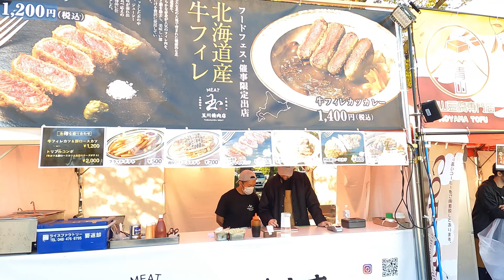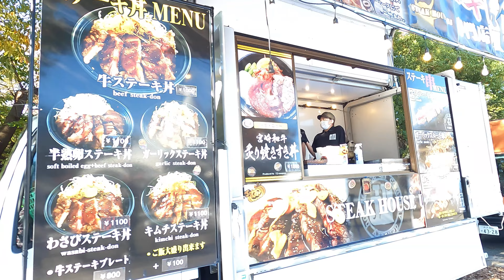【4K Japan】2022/10 /26 渋谷ハロウィンフェス 2022 in 代々木公園 フードエリア『Shibuya Halloween Festival 2022 』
渋谷ハロウィンフェス 2022 in 代々木公園
今年のハロウィンは代々木公園でグルメとライブを楽しもう！！
みなさんは渋谷のスクランブル交差点がハロウィンの時期に仮装した人たちで賑わう光景を目にしたことはありますでしょうか？
ハロウィンのイベントといえば、表参道の「原宿表参道ハローハロウィーンパンプキンパレード」の歴史が古く、1980年代からパレードが行われてきました。今回は大盛り上がりの渋谷ハロウィンを代々木公園でさらに盛り上げよう!
Shibuya Halloween Festival 2022 in Yoyogi Park
Enjoy gourmet food and live performances at Yoyogi Park this Halloween! !
Have you ever seen Shibuya's scramble crossing crowded with people in costumes during Halloween?
Speaking of Halloween events, Omotesando's "Harajuku Omotesando Hello Halloween Pumpkin Parade" has a long history, and the parade has been held since the 1980s. This time, let's make Shibuya Halloween even more exciting at Yoyogi Park!